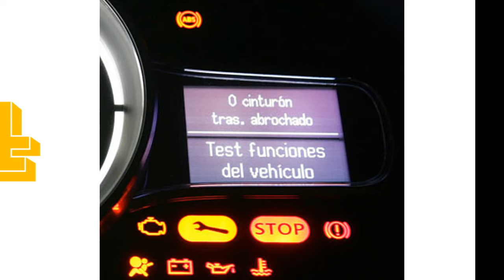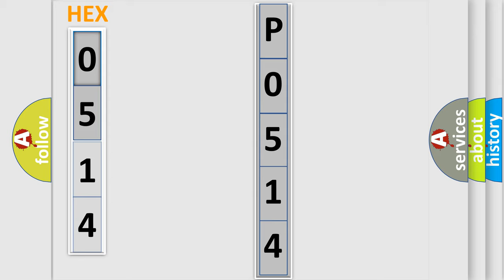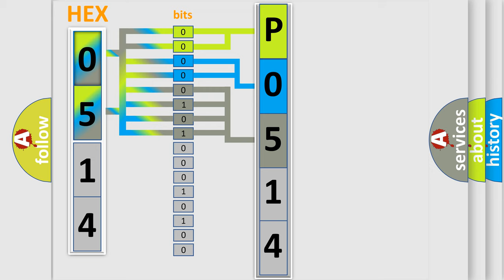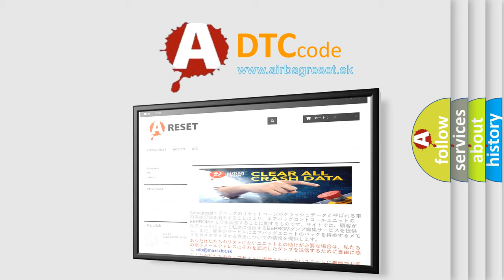DTC Alfa-Romeo P0514 Short Explanation